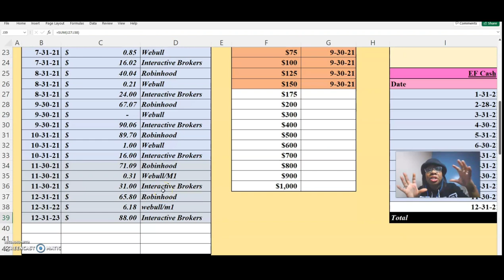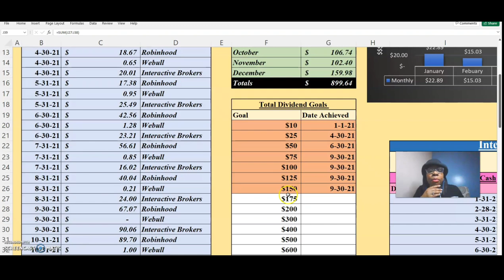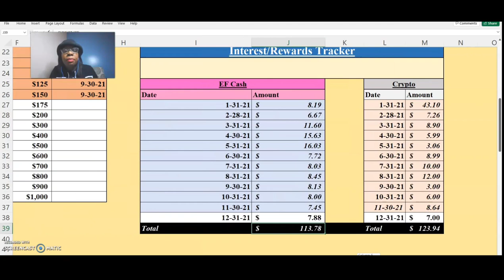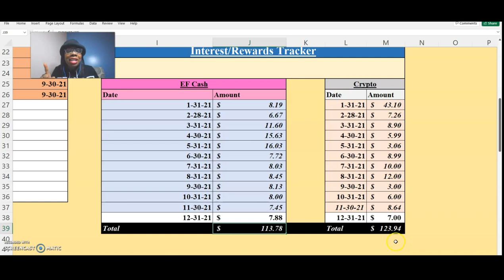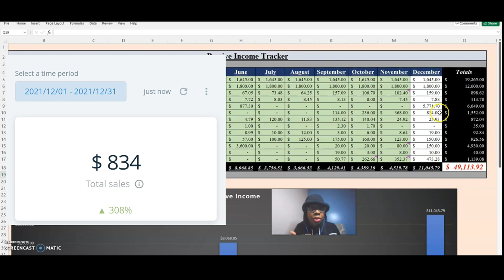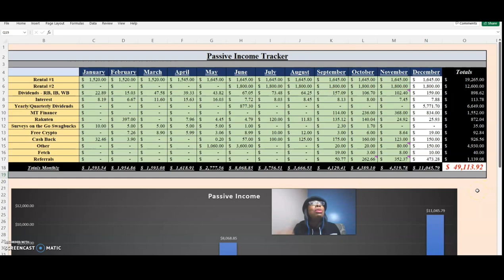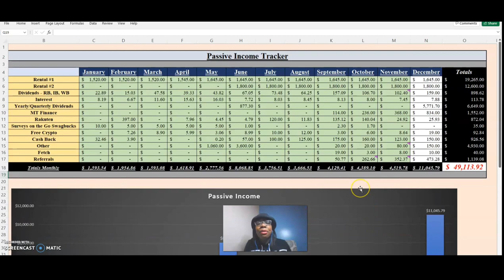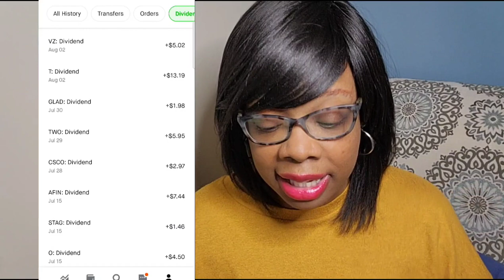MAKE MONEY IN YOUR SLEEP | 2022 PASSIVE INCOME IDEAS | DECEMBER 2021 PASSIVE INCOME REPORT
It's time for our December Passive Income Report  and to close out the year with almost $50,000 in passive income!

Also...we'll count ALL dividends received in 2021 from our many investment accounts! Let's see how much our dividends paid us per hour in 2021! This type of income, besides Real Estate, is the MOST passive!

Need 1 on 1 help: Book a session with me!

Ready to try a NEW kind of savings challenge? Ready to save for retirement or create generational wealth? Then these 2022 investing challenges is exactly what you need. Very beginner friendly too! I share and teach solid investing principles showing REAL NUMBERS in our investment accounts and have a PROVEN track record! Join me!

Let's INVEST TOGETHER with the $1 A Day Investing Challenge!!!

Help your investie bestie get through the late nights of filming, editing and uploading videos

Ready to open an investing account?